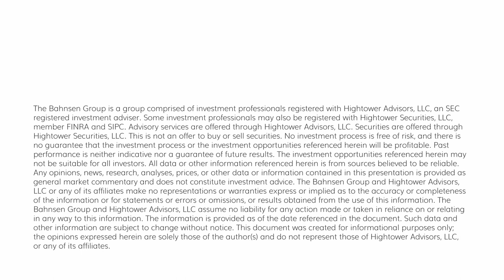The DC Today - Thursday, February 9, 2023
Hold off on those Super Bowl chips and dip for the moment, and join me for an update on the happenings around markets today.